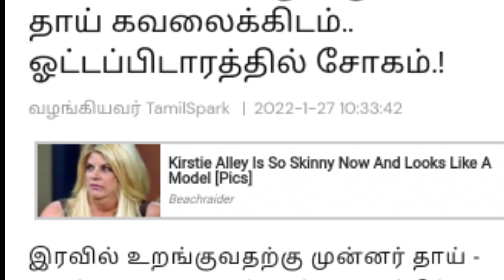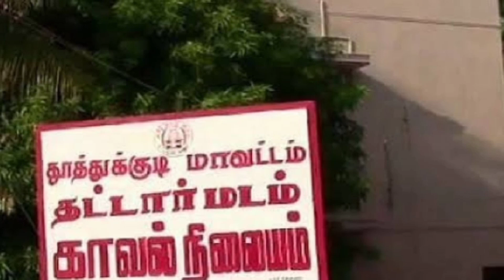😭பழைய சோறு முட்டை சாப்பிட்டு சிறுவன் பலி | egg curry | egg RIP😭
leftover rice recipe in tamil,tamil news,பழைய சோறு,பழைய சாதம்,பழைய சாதம் வைத்து என்ன செய்யலாம்,பழைய சாதம் recipes

முட்டை கிரேவி